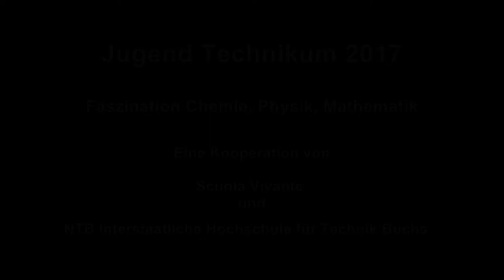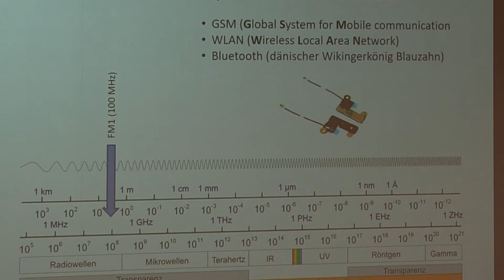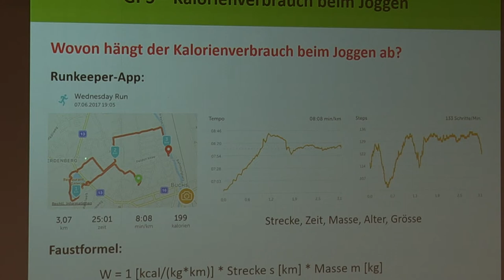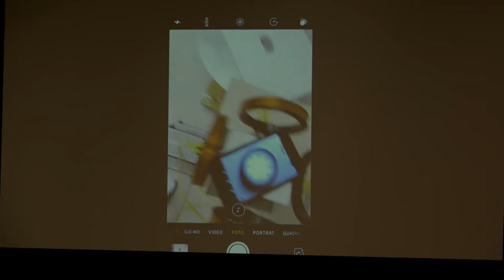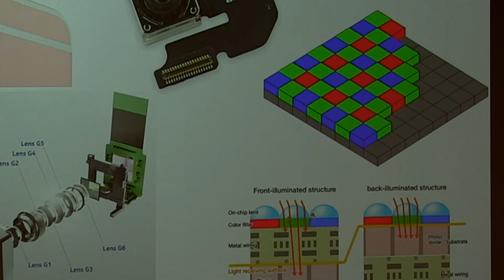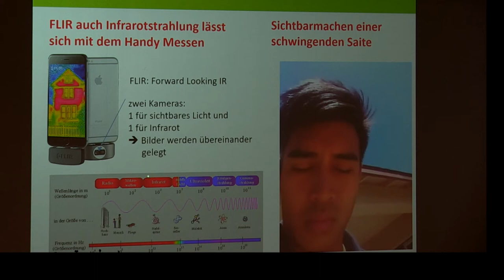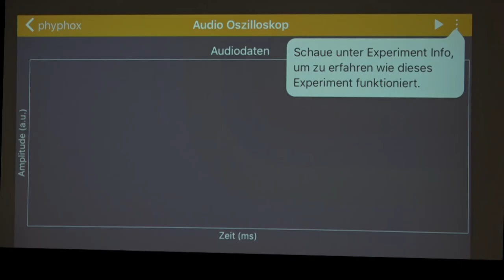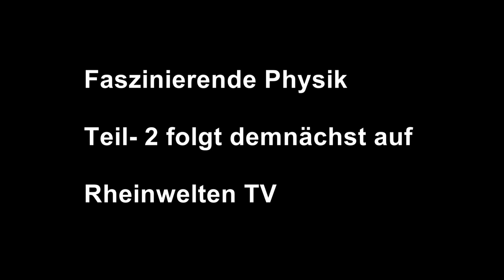Faszination Jugend Technikum 2017